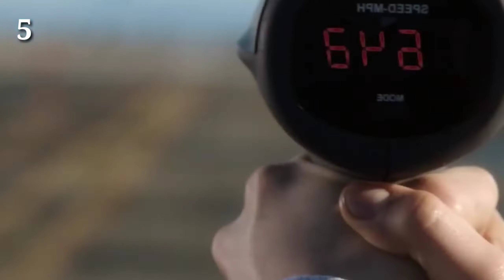Top 5 Best DC Series In Hindi | best dc web series in hindi | dc superheroes | Dv Review 5v5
___________________No-Nedd___________________

dc series
dc series movies in hindi
best dc movies
best dc movies in hindi
top 10 dc movies
top 10 dc superheroes
top 10 dc movies in hindi
dc web series
dc web series in hindi
dc superheroes
dc comics
top 5 dc series
top 5 dc serial
top 5 best dc series in hindi
dc
dv review 5v5